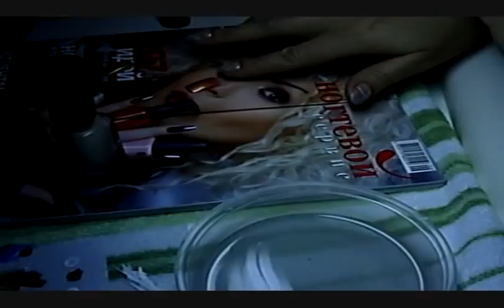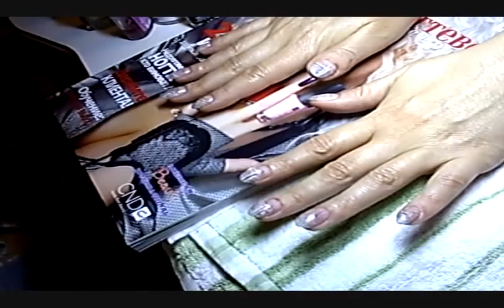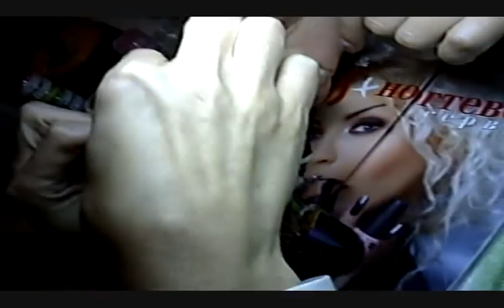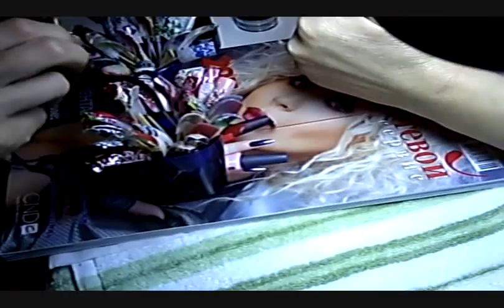Giant Lady Fingers - my neighbour is willing to make that manicure for $70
Toronto Great Area. Welcome! My neighbour is willing to make that manicure - I can say Nail Art - for $70. Look at this selfhandmade pictured nails.